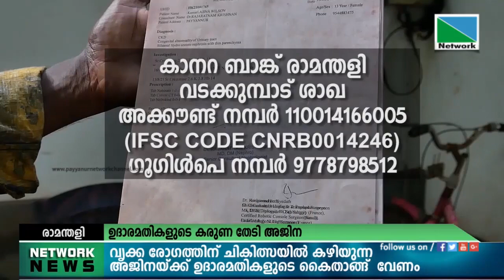16 OCTOBER 2021